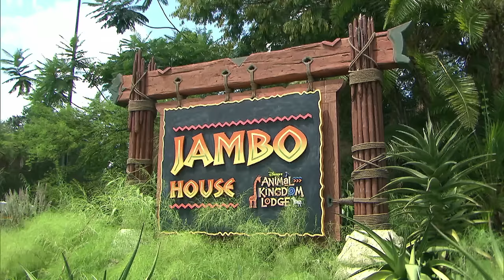First Zebra Outside My Window | Walt Disney World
Katie was very excited to see some animals on a vacation with her family to Disney's Animal Kingdom Lodge at Walt Disney World Resort! Waking up to giraffes and zebras was certainly a highlight of her stay! See more fun for your little ones at Walt Disney World Resort